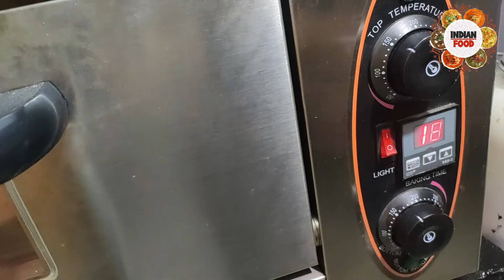Mixed Seeds COOKIES Recipe from Professional Bakers | Crispy Oatmeal Cookies | Eggless Cookies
Professional Baker Teaches You How To Mixed Seeds COOKIES | Crispy Oatmeal Cookies | Eggless Cookies

Would you like to explore  the dishes from India ? We will show & cook the dishes from different geography & give a tadka in Indian style. Our efforts will be to serve you as tasty & health dishes as possible. Looking for your valuable & respected comment. welcome once again to Indian Food